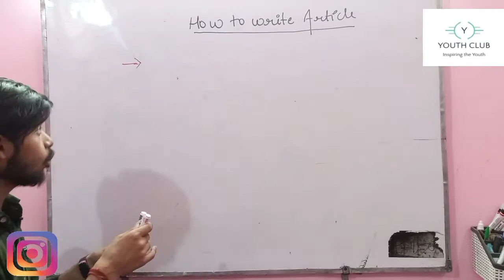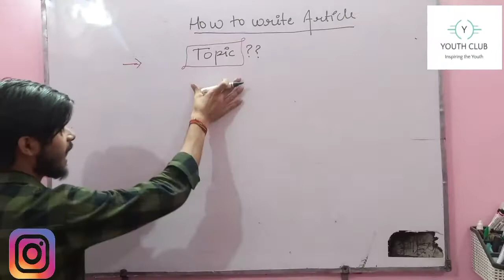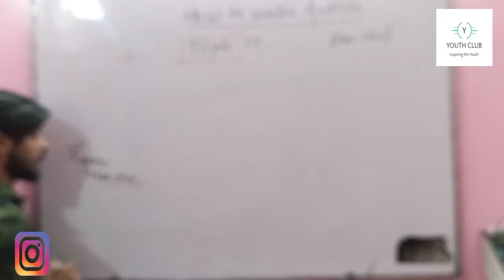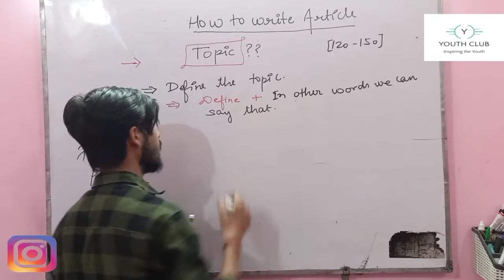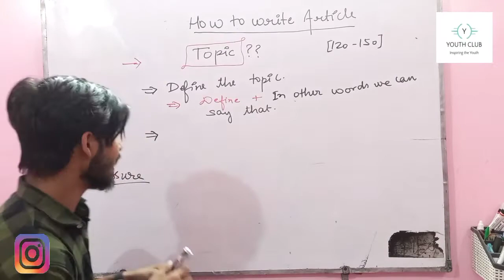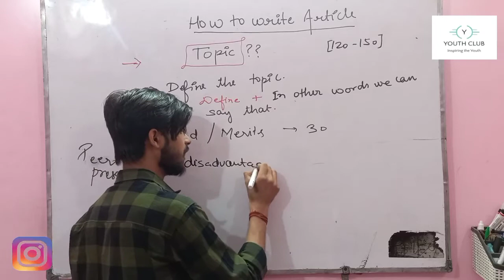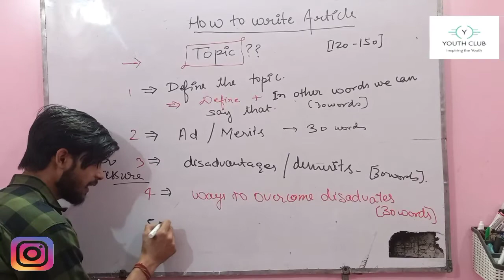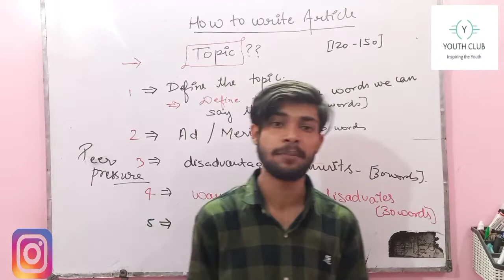How to write article || in easy way || Youth club || easy trick and tips || By Gyan sir.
Hello students,
This vedio is very important for all those students who are going to attemt board examination of english 2021.

In this video we have discussed that how you can easily write article on any topic in a very easy manner.
In this video we have discussed that how you can easily manage the word limit and can get good marks.
. For latest updates, notes and other information you can contact us at And our website for notes is catch us at our social platforms- Instagram Facebook Twitter Reddit Linkedin Pinterest Thanks for watching guys, always keep shining.